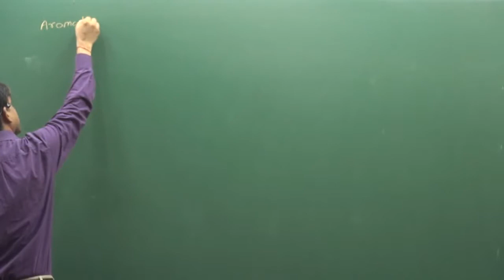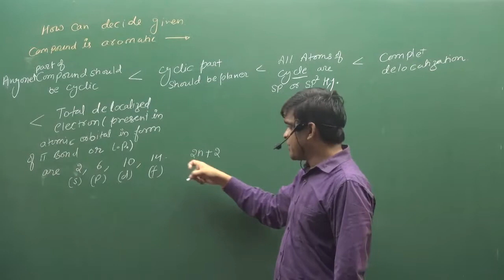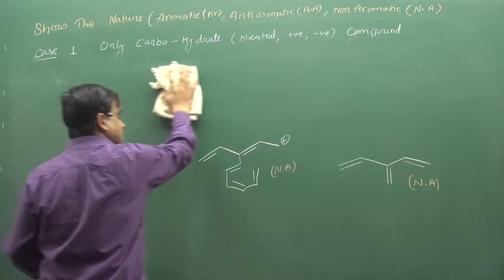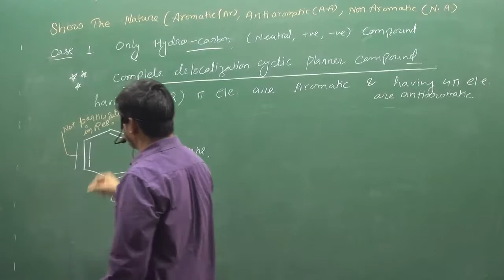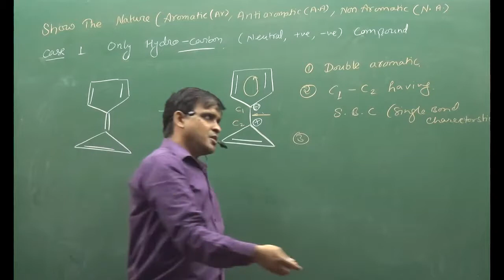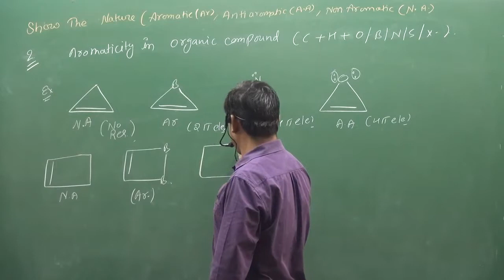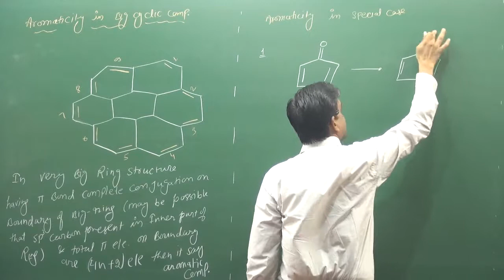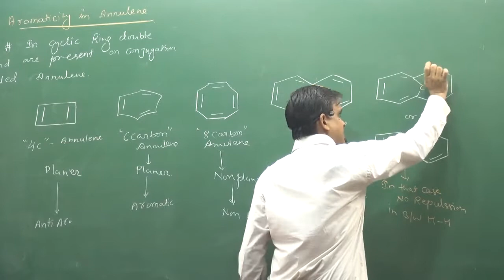13 Aromaticity | IIT | NEET | fsc pre medical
ABOUT VIDEO :- Aromaticity